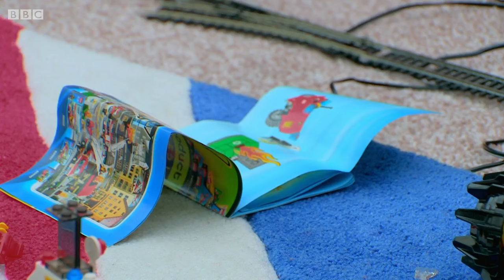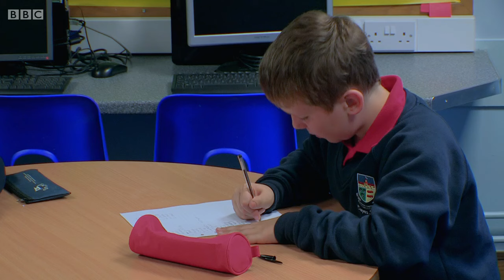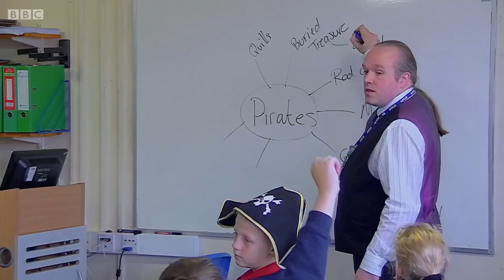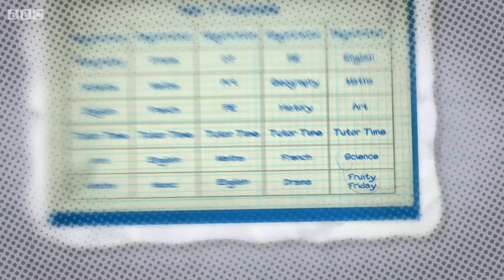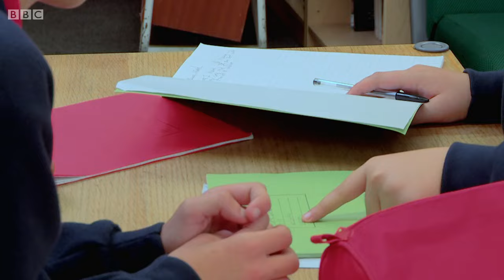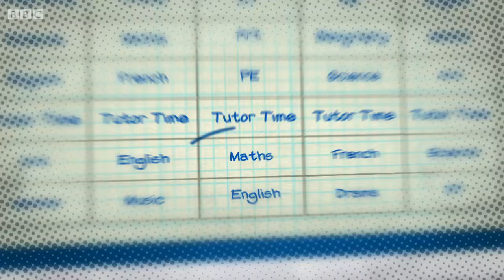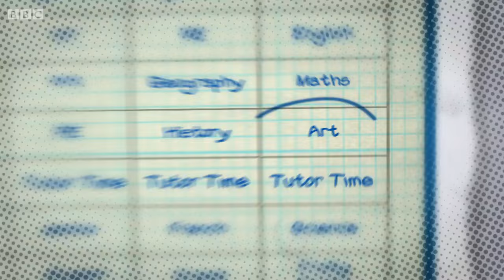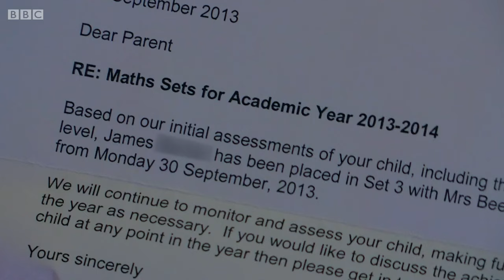Our School Series 1 Episode 9 | Making Progress